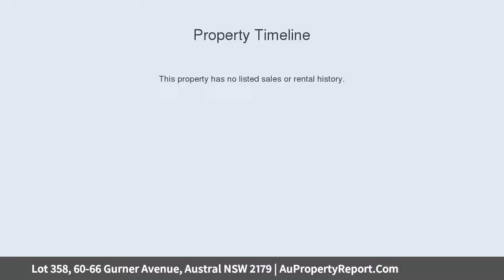Lot 358, 60-66 Gurner Avenue, Austral NSW 2179 | AuPropertyReport.Com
Lot 358, 60-66 Gurner Avenue, Austral NSW 2179
Property Type: residential land
New Subdivision!!!